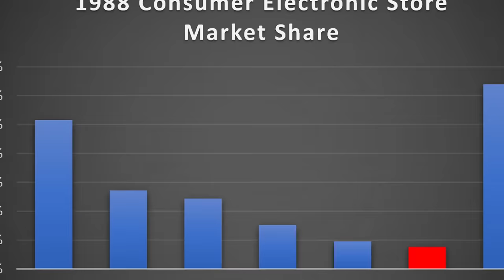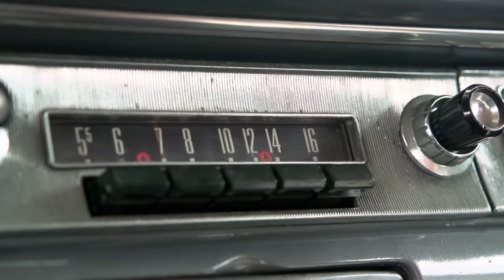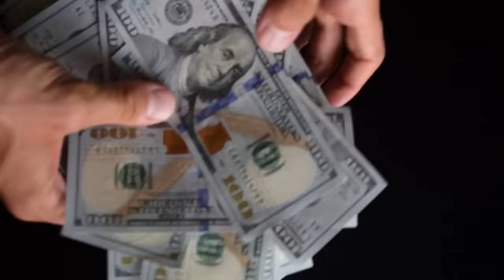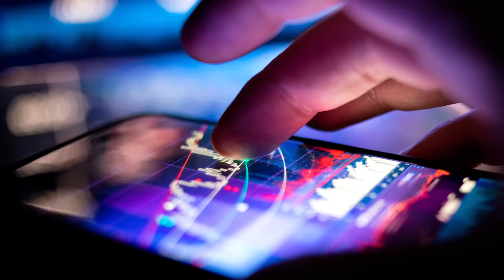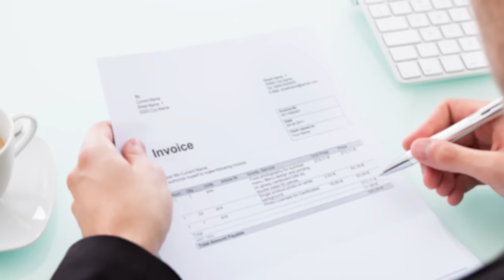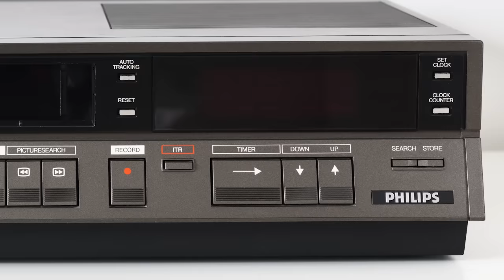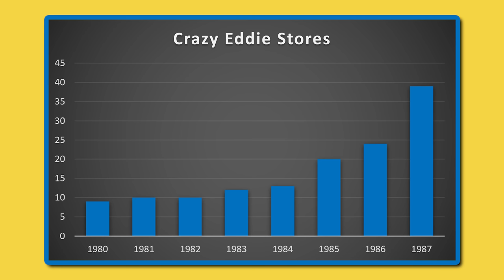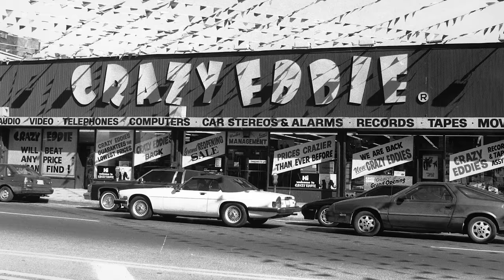Crazy Eddie's Crazy Fraud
Crazy Eddie was an emerging chain electronics store in the 1980's, most known for their wild commercials, advertising their insaaaaaaaaaane prices. Sadly, what seemed to be a promising business, turned out to be a giant fraud. This video details that fraud.